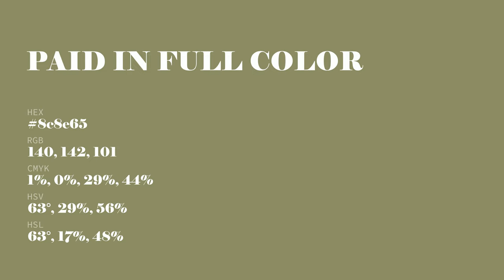Paid in Full color 8c8e65 hex color - Green color - Cool color 8c8e65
What color is Paid in Full ? 8c8e65 hex color - Green color - Cool color 8c8e65

Hex 8c8e65 Color Code is also known as Paid in Full color.